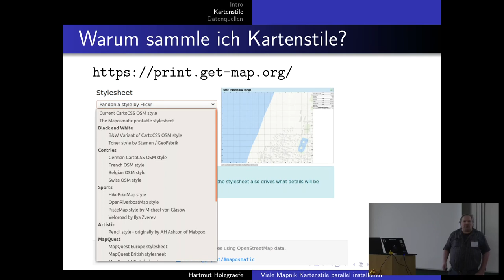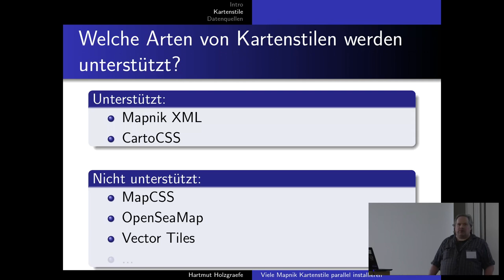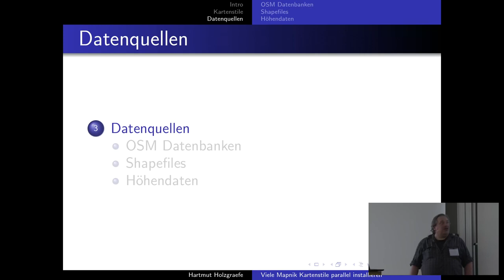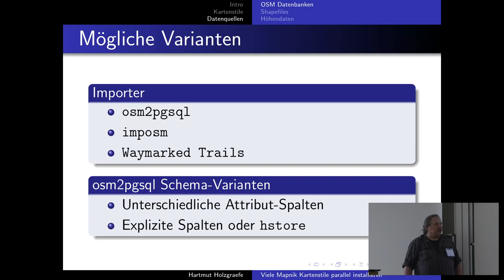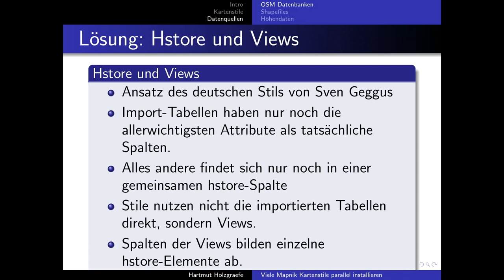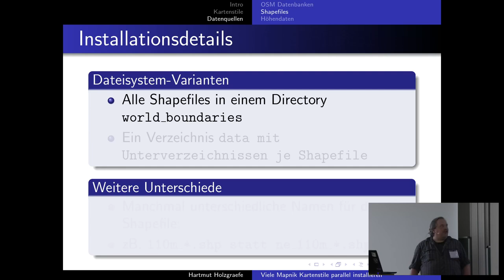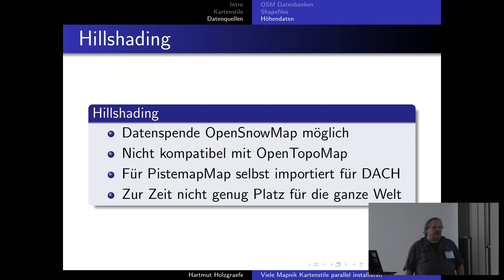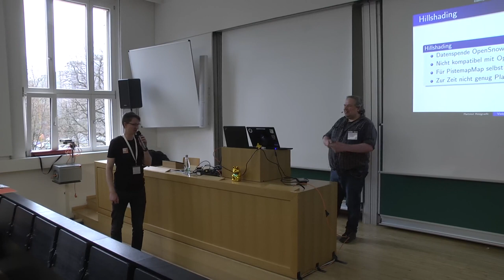2019 - Viele Kartenstile parallel installieren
Verschiedene Mapnik-Kartenstile haben unterschiedliche Datenbank- und Shapefile-Abhängigkeiten. Trotzdem ist es mit ein klein wenig Aufwand möglich die meisten öffentlich verfügbaren Stile parallel zu installieren.

Für meinen Druckserver versuche ich, so viele der öffentlich verfügbaren Mapnik-Kartenstile wie möglich anzubieten und aus derselben Datenbank mit Daten zu versorgen. Dabei verlangen verschiedene Stile unterschiedliche Konfiguration der Datenbank-Parameter, verschiedene Datenbank-Schemata, und Shapefile-Dateien in unterschiedlichen Pfaden.

In diesem Vortrag beschreibe ich wie ich alle Stile aus einer gemeinsamen Datenbank bediene, Shapefiles nur einmal vorhalte, und welche weiteren Stylesheet-Anpassungen nötig waren.

Hartmut Holzgraefe